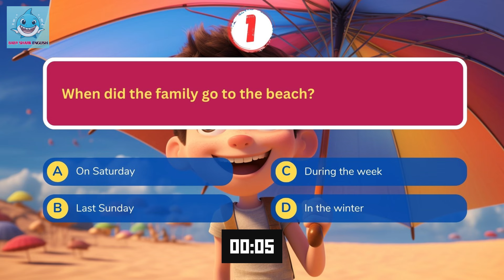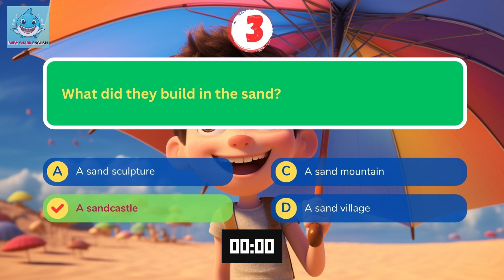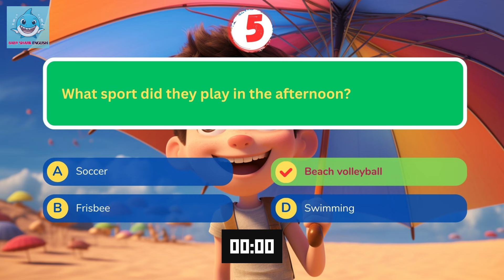Oxford English Listening | A1 | A day at the beach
On the way home, I felt tired but happy. The salty air made me sleepy. I can't wait to go to the beach again. It was a perfect day full of fun and new experiences!